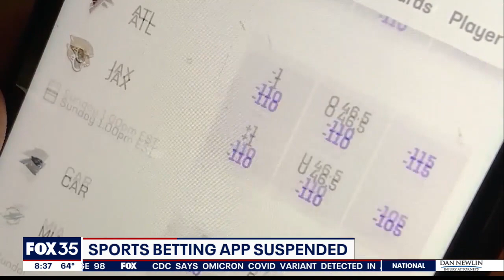Coronavirus cases in Florida at its lowest since May 2020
Former Florida Senate President Mike Haridopolos speaks to FOX 35 about the latest headlines in Florida.